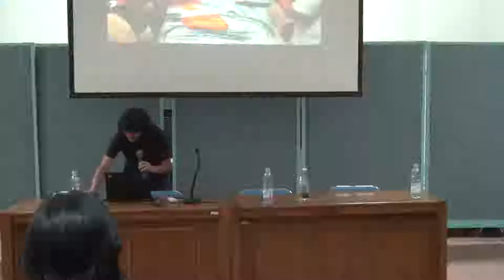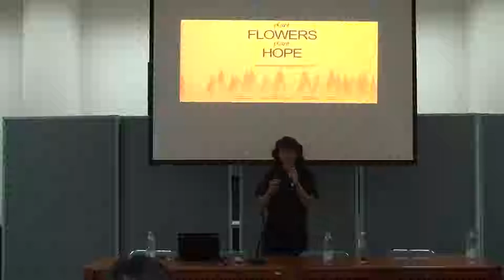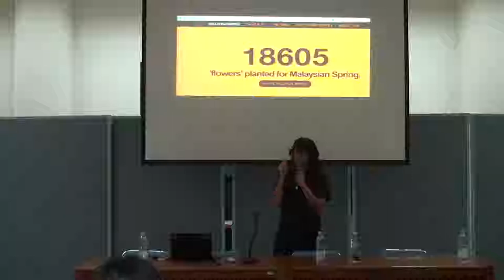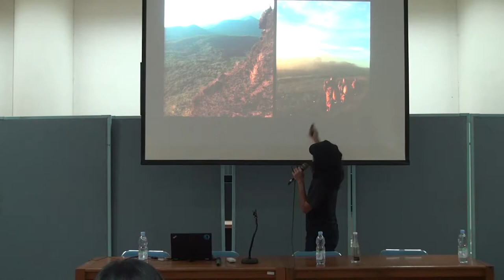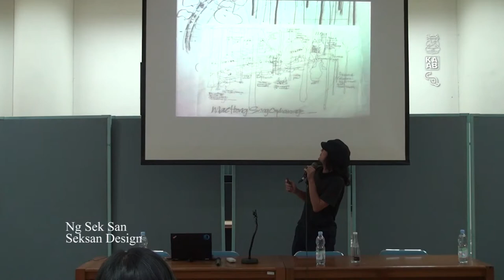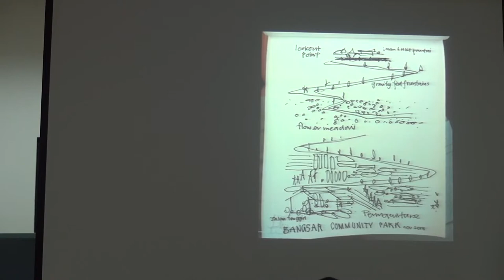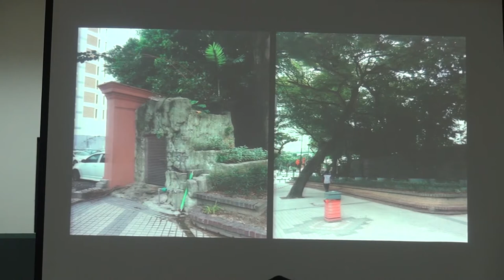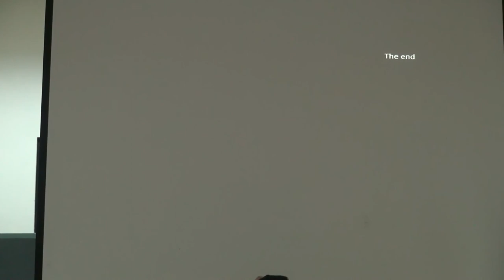Kuliah Tamu Ng Sek San di Arsitektur ITB Bagian1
Kuliah Tamu Ng Sek San di Arsitektur ITB dengan topik No Money Project.